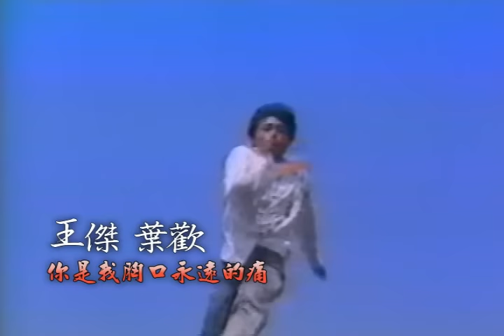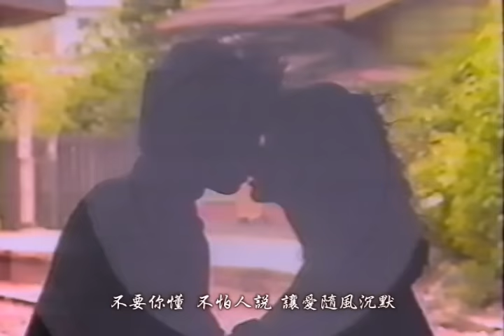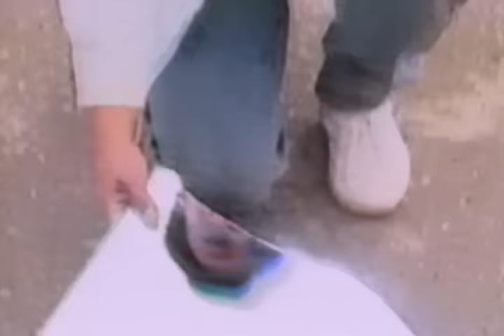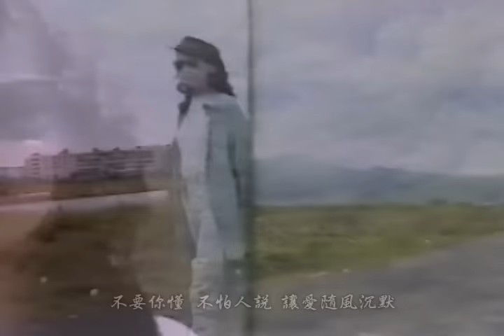王傑 Dave Wang & 葉歡 Augustine Yeh - 你是我胸口永遠的痛 You Are The Eternal Pain In My Heart (官方完整版MV)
收錄於1988年7月11日發行｜忘了你忘了我
王傑的人間對話
Ⅰ
「昨日的浪子，明日的傳奇？」
「沒有更新鮮的了？」
「說點話吧！」
「王傑基本上是個簡單的人。
除了這兩句，還有什麼更適合描述他？
或是，這兩句除了用來形容他，還能用來形容任何其他人嗎？」

Ⅱ
「形容一下王傑吧？」
「狼。」
「狼？」
「不是都市裡油脂粉香的那種狼。
是餓到臨風長嗥、瘦骨嶙峋，仍然目光烱亮的那種狼。」
「孤軍。」
「又是來自異域？」
「不是僅僅在中南半島出生長大。
是鄧克保『異域』筆下以赤膽搏命、生死無忌的那種孤軍。」
「英雄。」
「這年頭還有誰不自稱英雄？」
「人前哭，暗裡笑，就算英雄？」
「不懂。請再說明。」
「受苦不能代表什麼，訴苦不該獲得掌聲。能從過往陰影挺身而出、重新佈局的方是英雄。」
「陽光。」
「有這麼冷而憂鬱的陽光？」
「當然不是開著車、迎著風可以追逐到的那種。 當他真誠湧動、當他稚笑靦腆，溫暖足矣！」
狼，孤軍，英雄，陽光。
似乎不能說盡王傑，
似乎又是那麼地貼切。
經典與復刻，一起來聽歌！